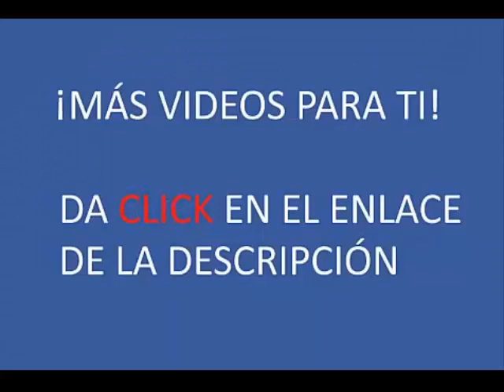Perritos lindos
¡Siguenos! No te olvides visitarme para estar al tanto de más videos tiernos, graciosos y de todos tipo.